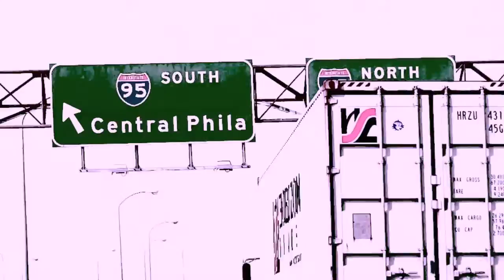TAME IMPALA - FULL PERFORMANCE live @ PENNS LANDING FESTIVAL PIER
the mates skirting on phillys water colors
catch tame's lab rat filming for the 'live to be?!' during Oscilly
10-03-13 philadelphia, pa usa